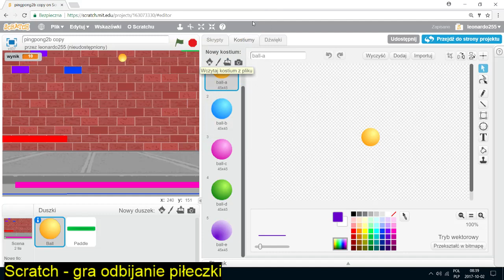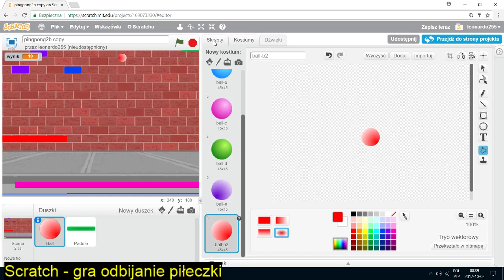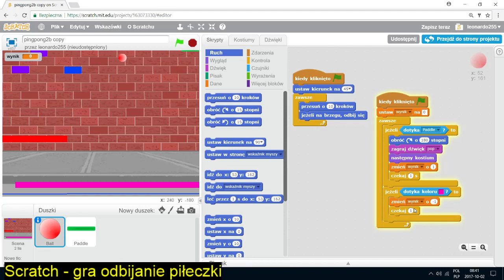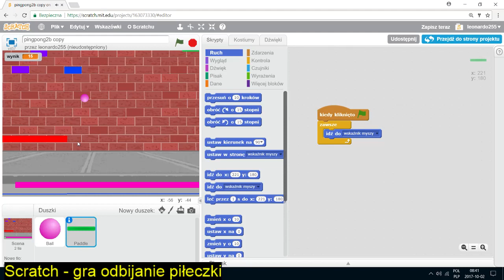Scratch - odbijanie piłeczki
Prosta gierka dla początkujących. Stosowanie pętli, zmiana koloru piłeczki, dodawanie i odejmowanie punktów.